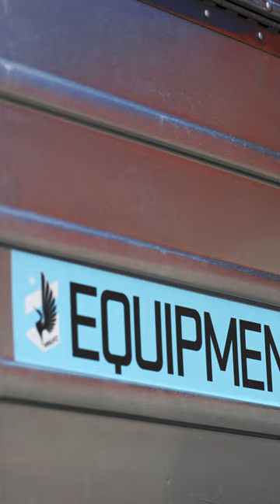Travel Mix: Seattle Sounders FC vs. MNUFC | April 22, 2023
Follow along as the Loons fly to the Emerald City for their match against the Sounders. Sun Country is the official airline partner of MNUFC.